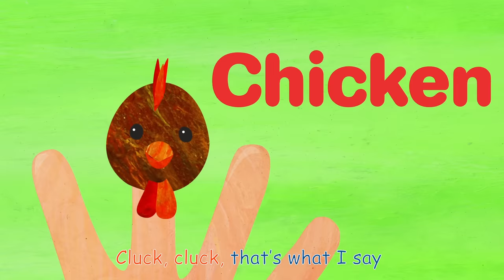Finger Family Farm Animals | CoComelon Nursery Rhymes & Kids Songs